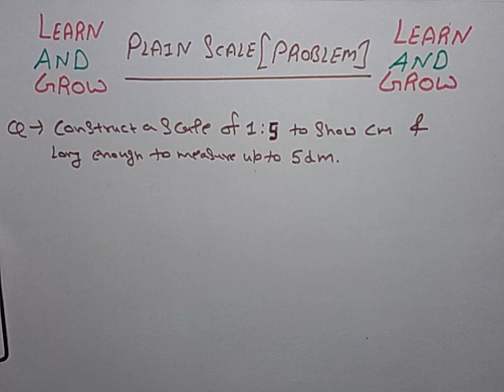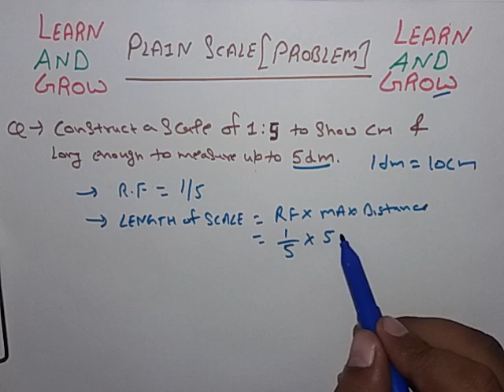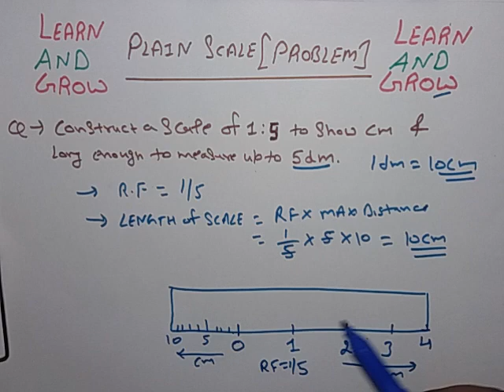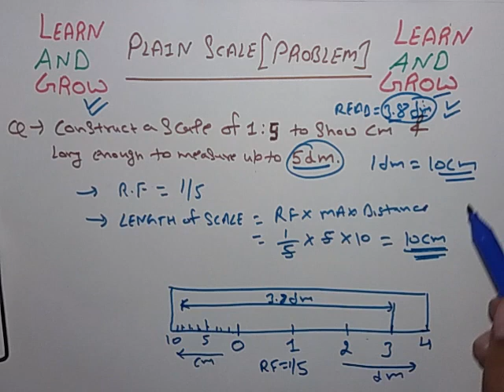Plain Scale(Problem-3) (हिन्दी)